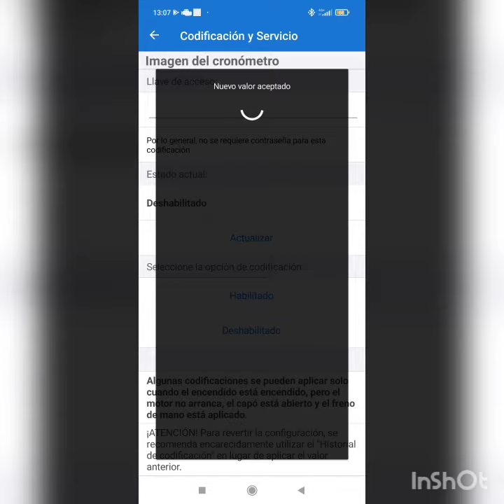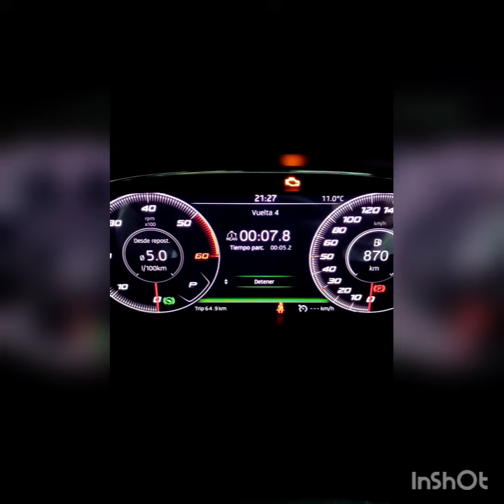Codificar con Car Scanner obd elM327 muy barato AÑADIR CRONOMETRO EN FIS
Aqui les dejo el link del dispositivo:
Obdeleven edicion estandar SOLO Android
Obdeleven Next Gen Android e IOS sin creditos
Obdeleven Next Gen Android e IOS mas 100 creditos
Obdeleven Next Gen Android e IOS mas 200creditos
Y el dispositivo mas economico elm327

mods con car scanner ELM
CAR SCANNER en español

SUBSCRIBETE Y DALE AL LIKE SI TE A GUSTADO ME AYUDA A SEGUIR HACIENDO VIDEOS AMIG@S!!🙏